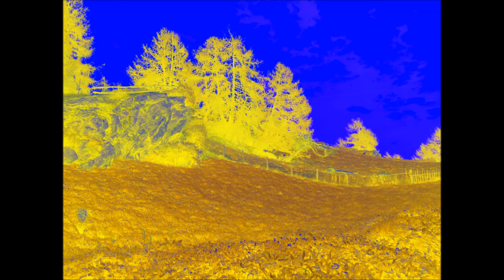Europa Italien Südtirol Alpen Alto Adige Vinschgau Schnalstal Naturns